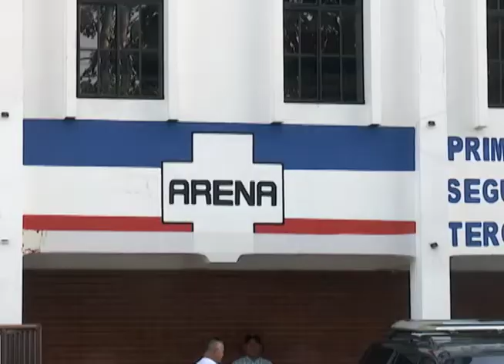Cambios en el Reglamento Interno COENA